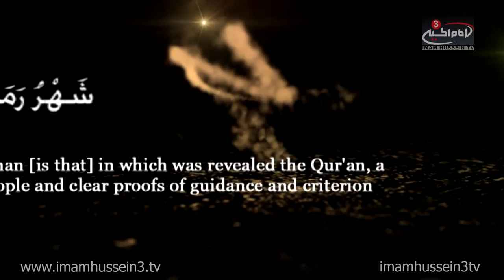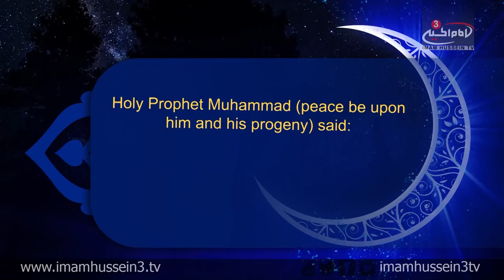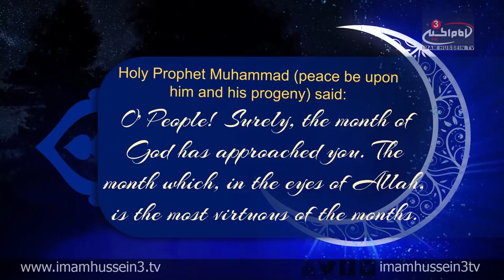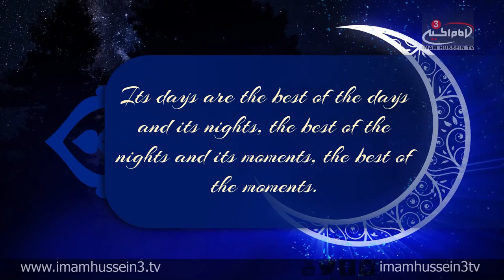Ramadan Show with Dr. Shabbir Tejani I Episode 24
‪#‎IHTVRamadan‬

In the 24th episode of the "Ramadan Show," Dr. Shabbir Tejani examines the significance behind keeping the relationship with relatives.